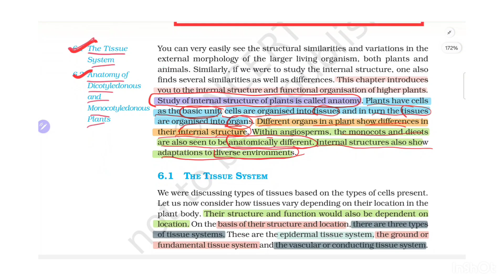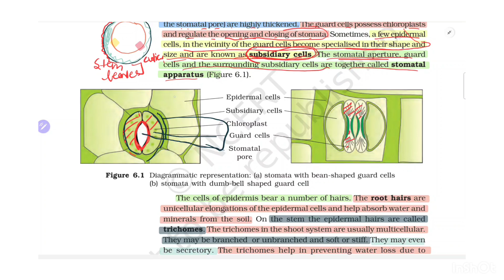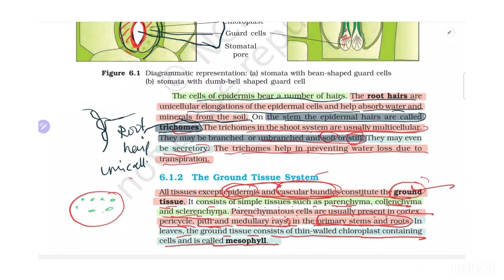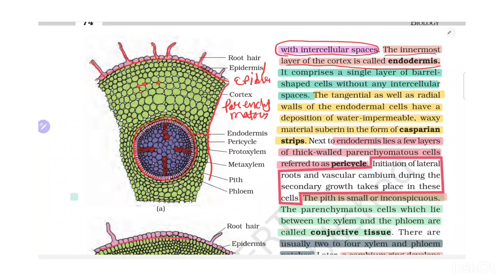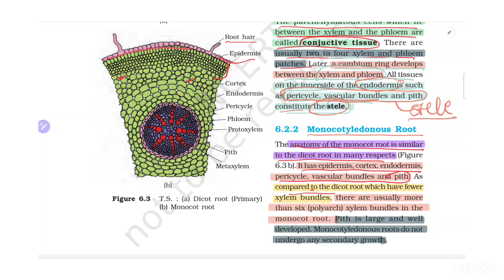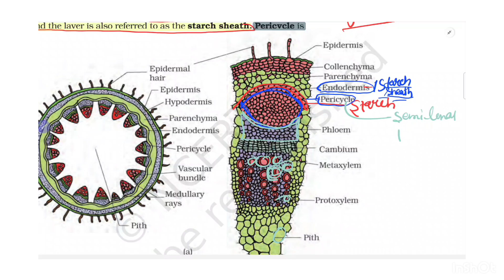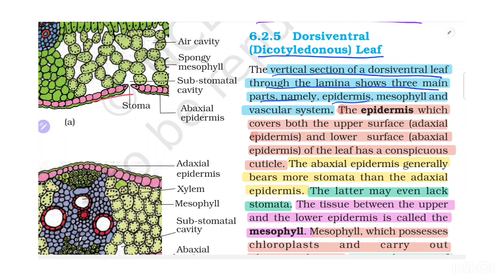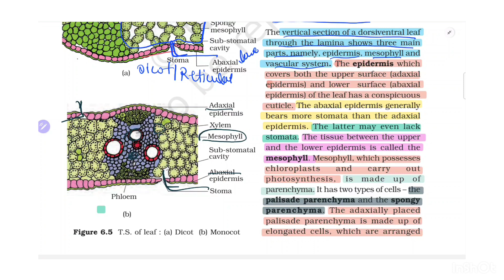Anatomy of flowering plants Ncert highlights for Neet-2025